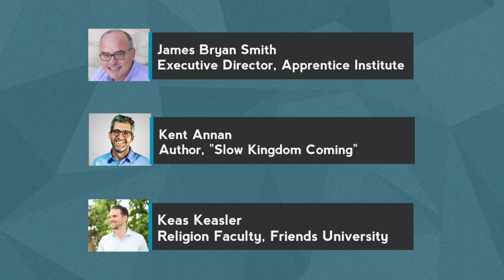Kingdom Coming SLOWLY After the Talk James Bryan Smith Kent Annan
Kent Annan joins James Bryan Smith for “off stage” candid insight and wisdom following their aTalk during The Apprentice Gathering 2016.

Kent Annan
Co-director of Haiti Partners, a nonprofit focused on education in Haiti
Author of Slow Kingdom Coming, After Shock, and Following Jesus through the Eye of the Needle

James Bryan Smith
Executive Director, Apprentice Institute
Author, Apprentice Series and The Magnificent Series

Keas Keasler
Religion Faculty, Friends University